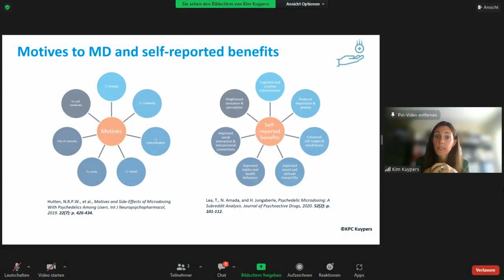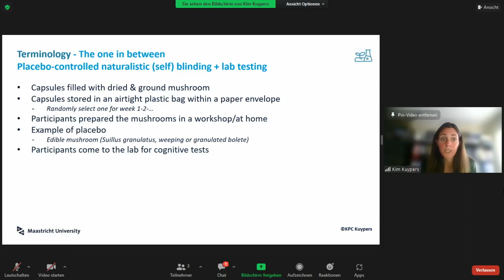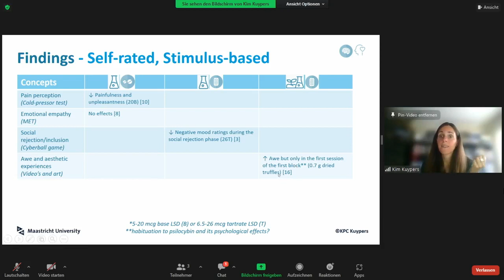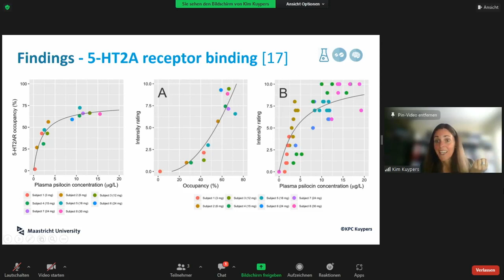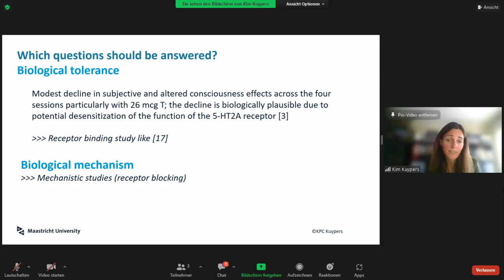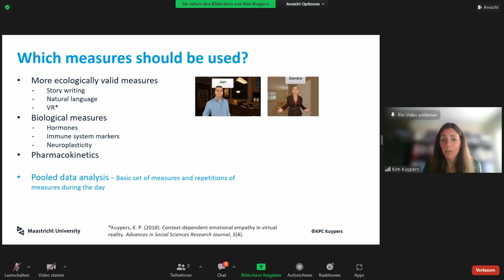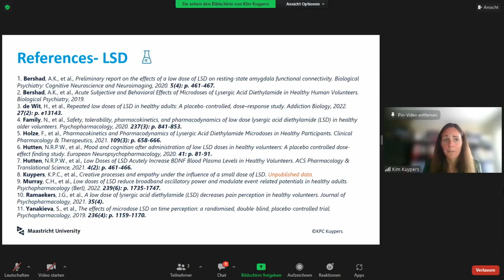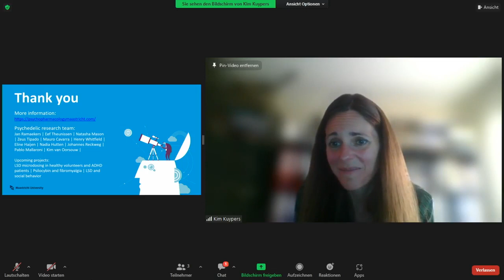Microdosing psychedelics as a future therapeutic tool? | Kim Kuypers | ALPS Conference 2022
Microdosing psychedelics has been receiving widespread attention from the nonprofessional and scientific community for the last few years. The practice of taking a small, non-psychedelic dose of LSD or psilocybin repeatedly over weeks to months to improve particular behavior, emotions, or a psychiatric condition is claimed to be effective by users. It is important to explore these claims as microdosing might have therapeutic potential in disorders that also show beneficial responses to full psychedelic doses, like depression. For example, the psychedelic experience associated with a full dose might not always be appropriate given the age of the person (e.g., adolescent or child), the ability to consent to and comprehend the experience (e.g., dementia), or the personality of a person (e.g., not able to surrender). Next to this, microdoses might serve as maintenance treatments after administration of full, psychedelic doses, to support specific psychological or biological processes when the person is undergoing psychological therapy or engages in therapeutic exercises. Placebo-controlled studies are needed in healthy populations to define the underlying biological and psychological mechanism of action of microdosing effects, and in psychiatric populations, to test its efficacy in symptom management. Current studies show that small psychedelic doses exert small, selective effects on pain perception, mood, neuroplasticity, limbic brain connectivity, and default mode network synchronicity; however, null effects are also shown on several parameters after single and repeated administration. With this presentation, I aim to overview where this young research field stands and which future directions should be explored.

Her research has three pillars. The main goal is to understand the neurobiology underlying flexible cognition, empathy and well-being. To accomplish this goal she use a psychopharmacological model, studying the acute, sub-acute, and longer lasting effects of psychedelics on these behaviors and biology. Next to that, she also conduct survey research to understand the motives underlying psychedelic use, and the experienced effects, and use patterns. Lastly, she develops new paradigms to study cognitive flexibility and empathy in a more ecologically valid way. Her future research efforts will go into conceptualizing online tools to assess aforementioned behavior in daily life and determining biological markers of positive responses to psychedelics. She wants to focus on ‘small data’ and precision medicine.

ALPS - Awareness Lectures of Psychedelic Science
We aim to bring together several outstanding researchers and clinicians working with psychedelic substances. Its purpose is to promote the latest scientific and clinical knowledge on the subject and discuss about key issues of the domain.